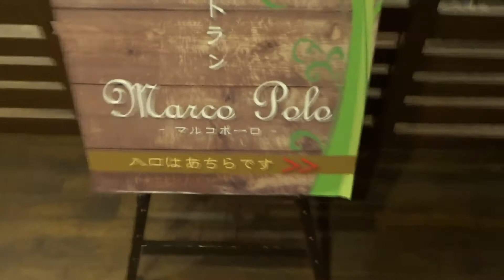定山渓温泉のホテル万世閣へ行ってきた 馬券師桜花の旅行グルメ・ドライブ・旅打ち競馬ちゃんねる